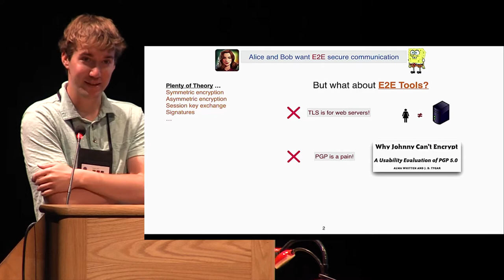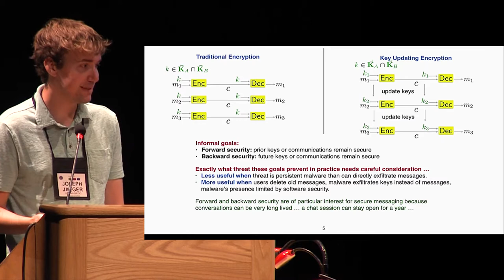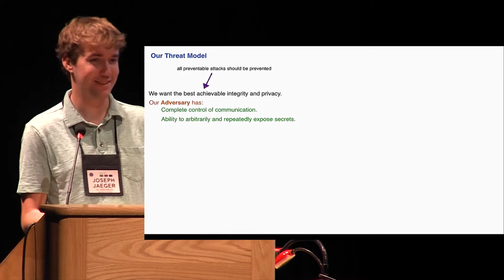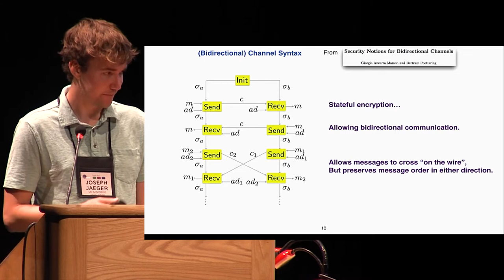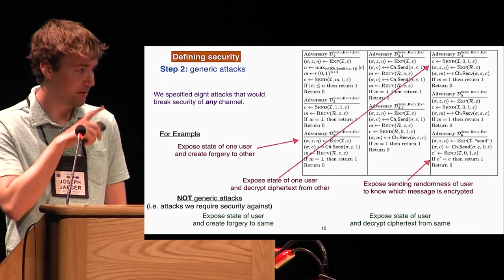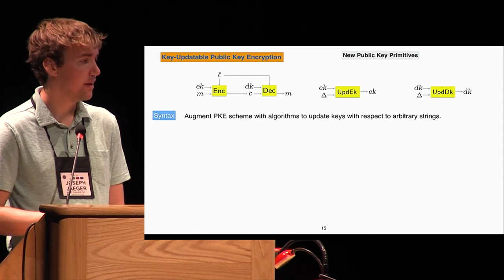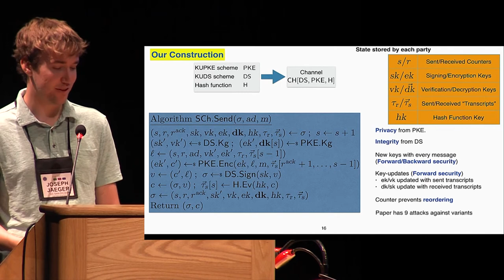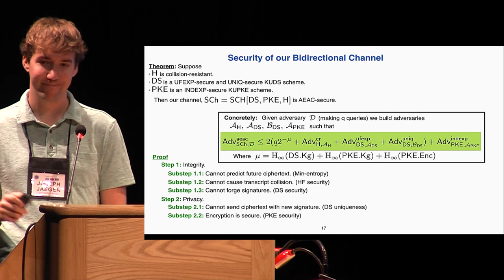Optimal Channel Security Against Fine Graine State Compromise The Safety of Messaging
Paper by Joseph Jaeger and Igors Stepanovs, presented at Crypto 2018.